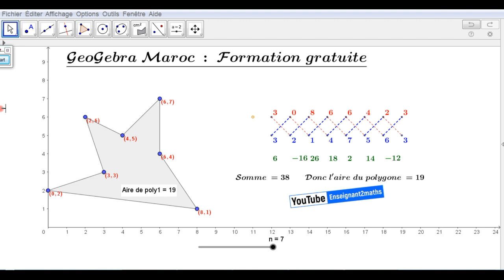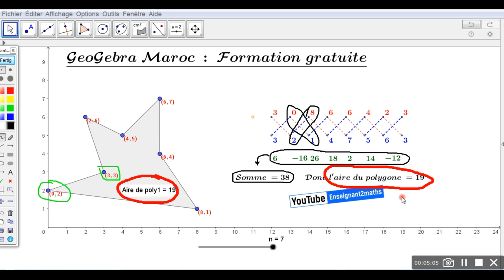Calcul de l'aire d'un polygone : La formule du lacet